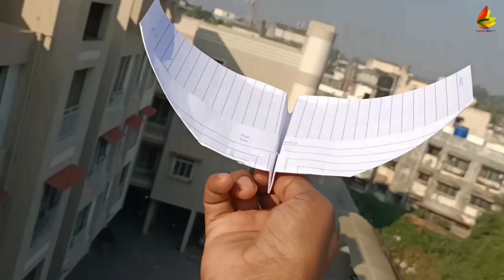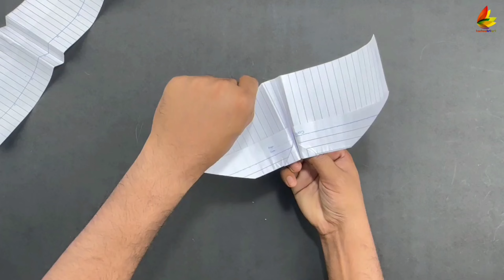world best 4 flying bird helicopter, top 4 paper flying toy, how to make 4 paper flying airplane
Best 4 flying paper plane,
Top 4 paper flying plane,
Best 4 origami flying plane,
Best paper 4 airplane,
How to make 4 paper flying plane,
How to flying top 4 paper boomerang,
Best flying paper bird plane,
4 top paper flying bird plane,
4 new paper bird airplane,
4 best note paper plane,
Flying best 4 paper plane,
Top 4 a4 flying plane,
Top 4 a4 flying bird plane,
Flying all paper plane,
All flying paper airplane,